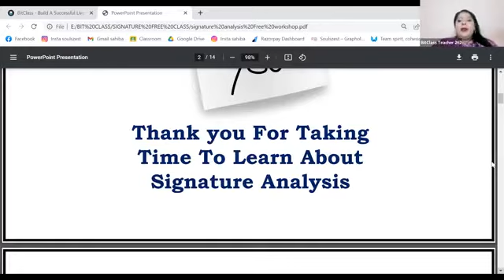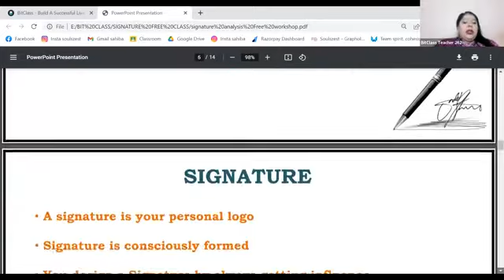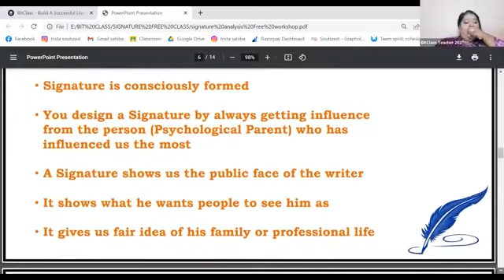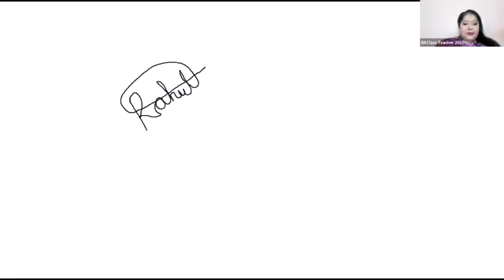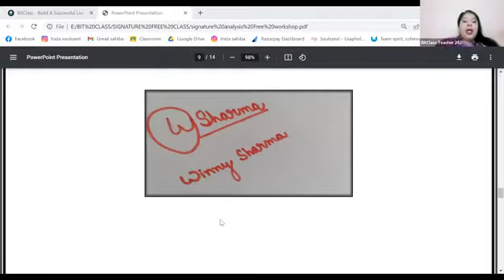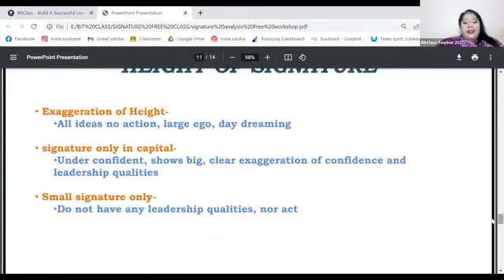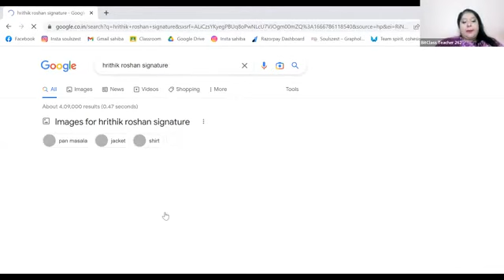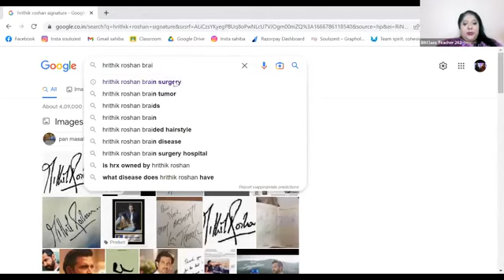कौन होते हैं Graphologist? जाने Signature Analysis कैसे होता है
Learn to Analyze Personalities Professionally